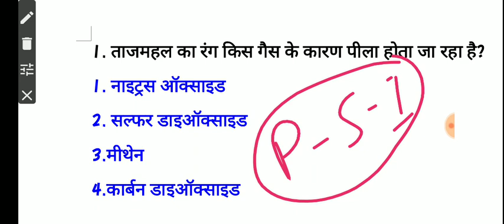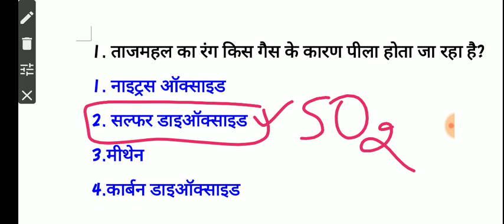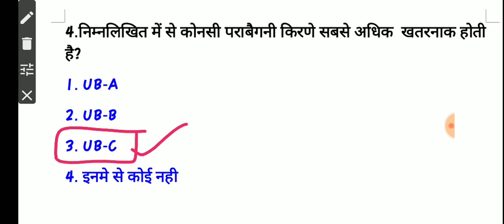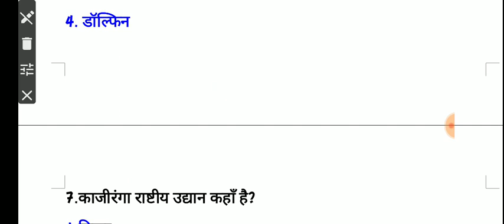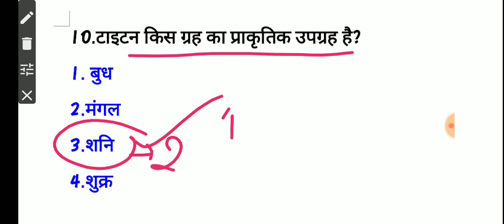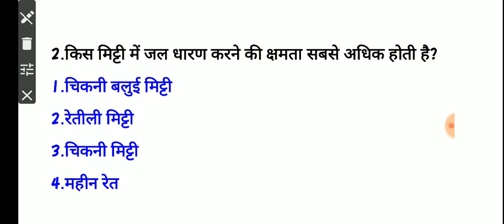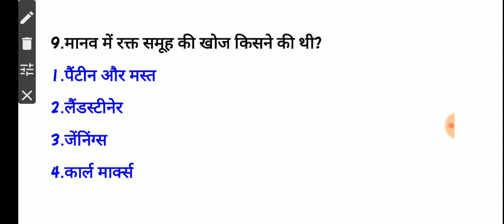UPTET 2019 / EVS practice set -1 / most important questions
इस वीडियो से आपको काफी ज्यादा मदद मिलेगी ।मैं आशा करती हूं कि आपके प्रैक्टिस सेट में अच्छे नंबर आए होंगे और इस practice set में जितनी भी questions है वह आपके एग्जाम के लिए बहुत ही महत्वपूर्ण हैं अगर आपको मेरी वीडियो पसंद आ रही है तो इस वीडियो को एक like करें अपने दोस्तों के साथ शेयर करें और प्लीज मेरे चैनल को सब्सक्राइब जरूर करें।
 धन्यवाद